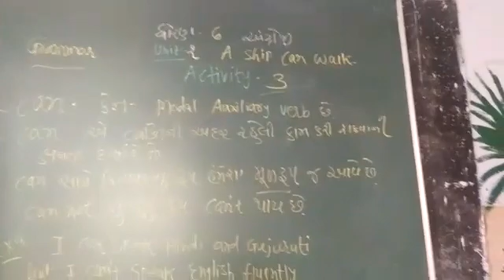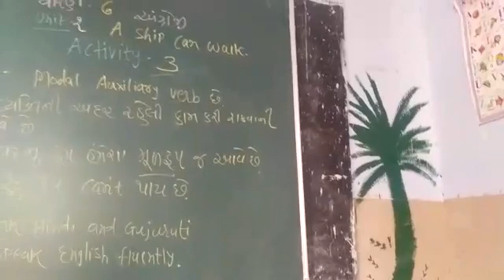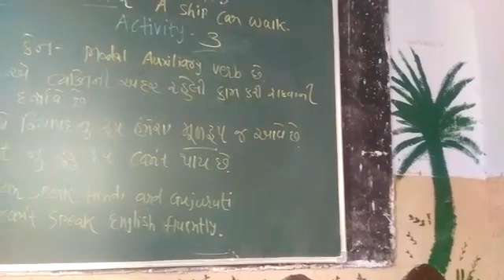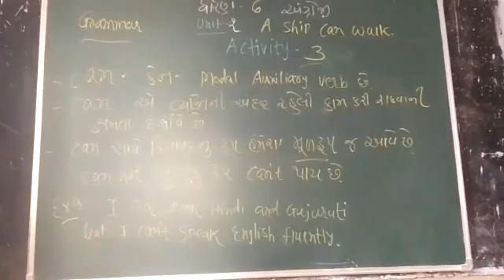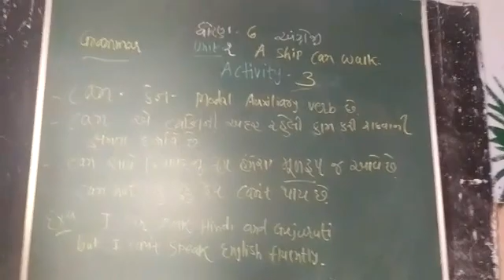28 January 2021(1)